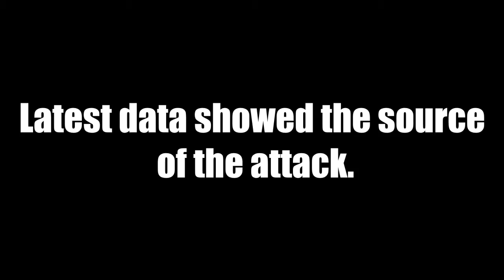China hits Facebook with cyber attack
A lot of users admitted that the largest social platform in the world called Facebook recently became unresponsive. Millions of internet users that prefer popular search engines for instance Internet Explorer and Google Chrome were not able to connect. Some daily Facebook users stated that specifically this particular social platform was unresponsive and after sharing some posts people noticed that other social websites were totally functional. The latest data show's that it was an attack from China that froze Facebook. An open minded person who posted and shared his knowledge about this incredibly strange phenomenon experimented and used a couple methods in order to find a way to access the website. After creating several tabs and successfully managing to access other social platforms, he noted that he was able to access Facebook, however it was incredibly slow and demanded a lot of time to load. After some time, it got absolutely unresponsive and ineffective. The source of the attacks originates from China.

Messenger shows no life signs cyber-attack

People also noticed that on this Thursday's evening Facebook's online app called "Messenger" was also unresponsive just like the social platform itself. The interesting thing is, this problem is present in most countries including the United States of America and various other countries including Europe. We must keep in mind that these technical problems are not that common and if there are any critical reasons behind this, nothing should interfere with the platform itself. Various updates and changes to it happen all the time, however it does not interfere with the speed and availability of the website itself.

Cyber attack against Facebook?

This particular phenomenon happened this Thursday, which is today, therefore there is not actual accurate information that we could use to justify this problem. There are no clear reports of what could be the main cause for it, however some people state that this could actually be a form of  China's cyber attack to Facebook by hackers. It is truly hard to believe that anyone would be so delusional to attack Facebook, however we also should consider the fact that no alerts were given by the website's developers, therefore if this is an actual attack, it fits all the criteria for it to be one. It is sudden, unexpected and very disturbing.